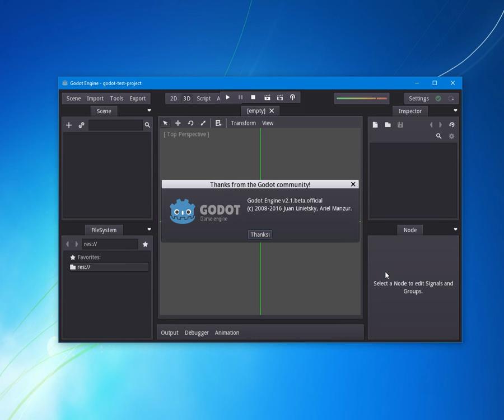Godot v2.0stable/2.1beta win64 - bug: tooltip flashing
A year has passed... and this annoying bug, after coming and going, seems to still be lurking around there.